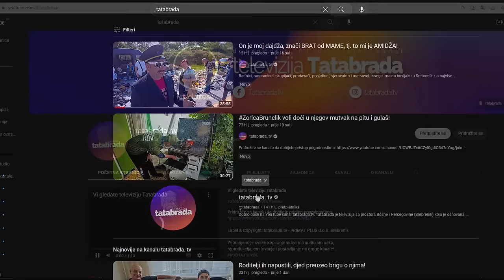KAKO su se SALKO I FADILA zagledali?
ĆEHAJE B.B,
Srebrenik 75350